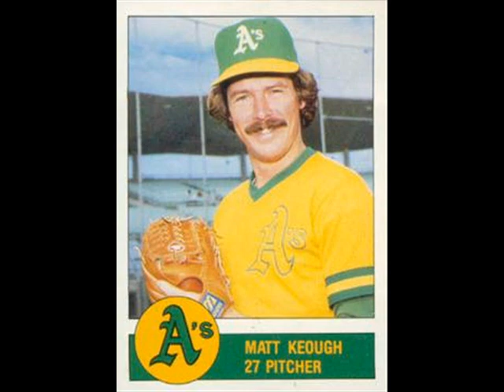Matt Keough passed away at the age of 64 Rest in Peace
Matt Keough passed away at the age of 64. Matt Keough was a right-handed pitcher for the Oakland Athletics from 1977 through 1983, the New York Yankees from 1983 through 1984, the St. Louis Cardinals in1985, the Chicago Cubs and the Houston Astros in 1986.  Keough's career then went overseas where he pitched for the Hanshin Tigers in the Japanese professional baseball league from 1987 through 1991.
The Oakland Athletics selected Keough in the seventh round of the 1973 Major League Baseball draft. He was groomed to be a third baseman but due to poor hitting was converted to be a pitcher and joined Oakland a year later. He was selected to the All-Star Game in his rookie season for the 1978 Athletics, recording a 3, 24 E. R. A.  In 1979, he tied a major league record by losing his first 14 decisions and finished with a 2 and 17 record. His winning percentage of 1 oh 5 was the worst recorded by a major league pitcher with 15 or more decisions since 1916.
But Keough continued to get better and in 1980 he had a record of 16 wins and 13 losses , earning him American League Comeback Player of the Year honors. In the 1981 strike-shortened season he finished with a record of 10 and 6, helping Oakland to clinch the American League Division Series. He pitched well in a losing effort in Game Three of the American League Championship Series, giving up one earned run in eight and a third innings.  Keough again began a slump in 1982,  with a record of 18 losses against eleven wins in thirty four starts. In 1983  Keough was traded to the New York Yankees. Nursing a sore arm, he spent parts of two seasons in the minors and returned to the majors with the St. Louis Cardinals late in 1985. The next year, he divided his playing time between Triple-A, the Houston Astros and Chicago Cubs. In 1987 he joined the Hanshin Tigers in Japan and pitched for them until 1990. Keough was the son of Marty Keough and the nephew of Joe Keough, both of whom also played in the majors. His son, Shane Keough, was a minor league outfielder from 2006 through 2010. Condolences To his family, friends and team mates and may he rest in peace. MLB News, Oakland News, Oakland A's News, Athletics